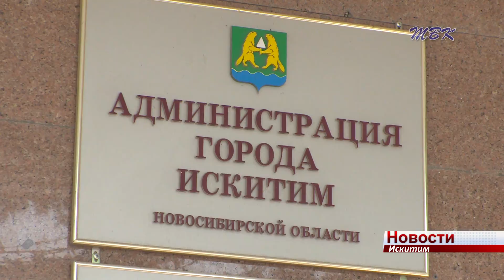«Отцовский патруль» ищет в Искитиме опасные для детей места